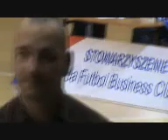Pokaz kadry młodzieżowej Wdy Świecie (3)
Wda Świecie Młodzicy 2008/2009